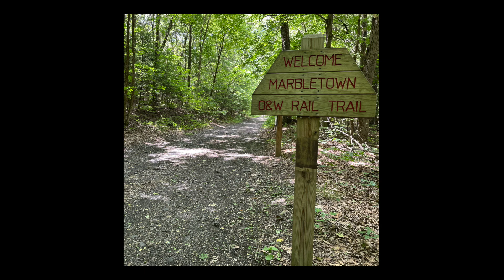Project 13 by 62: Ulster County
I'm running all over New York State supporting Children's Heart Foundation! As of Ulster County on 29 May 24, I'm 12.9% complete with the state!

*Notes:*
I ran north to start of the Hurley Trail (on the day before the Kingston extension opened!), then back south until the wooded O&W. Bugs! BUGS! First four miles overall were paved, then to packed fine gravel, and no mud! Bugs! Dangling caterpillars! Bear poop! Quiet overall. Lots of shaded spots and quiet. This reminded me of most trails in the county that are cutting through nature and leaving little to be disrupted, true "wooden paths." Carrying 14 fl oz of water was just enough! Phew! Gotta bring bug spray next time… BUGS.

*I'm Supporting:*
I am running 62 half marathons in each NY state county to benefit the Children's Heart Foundation. They endeavor to fund promising research for the diagnosis, treatment, and prevention of the most common birth defect: of the heart.

*Run Stats:*
Distance: 13.50 miles (21.73 km)
Duration: 1h 55m 26s
Elevation: 673 ft (205.1 m)
Conditions: 70F (21.1C), Clear to Cloudy
Pack: brooks, shorts, l/s compression top, singlet, hat, apple watch, 14oz water bottle